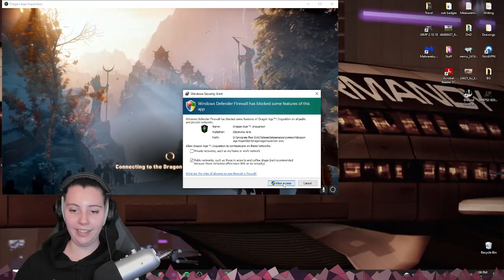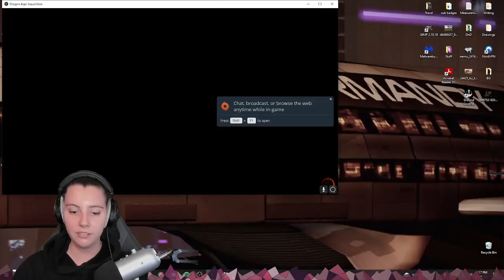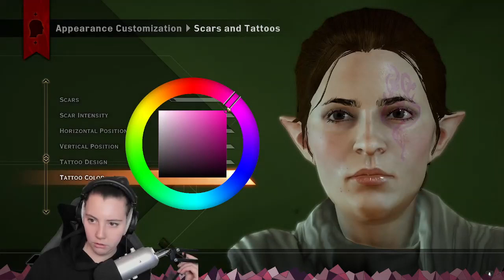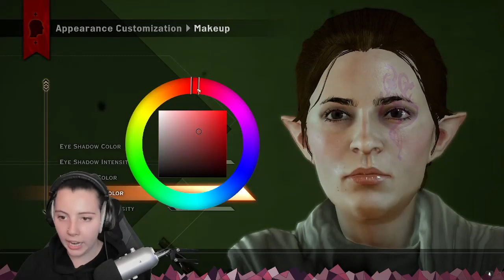First Time Dragon Age Inquisition -- Full Play Through Part 1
Character creation and first steps.

For my DA Keep video, watch the end of my Dragon Age 2 finale.